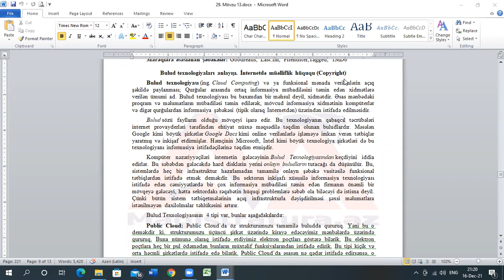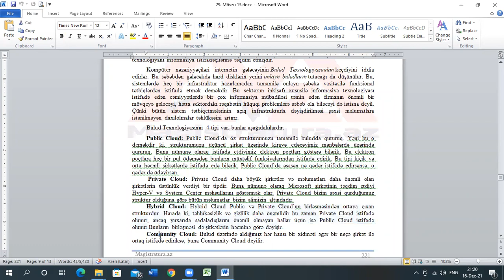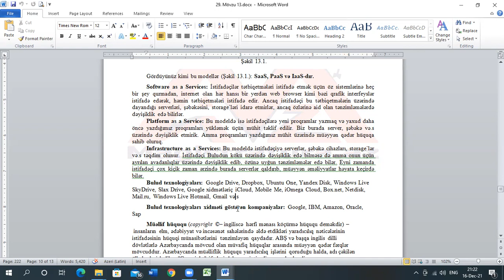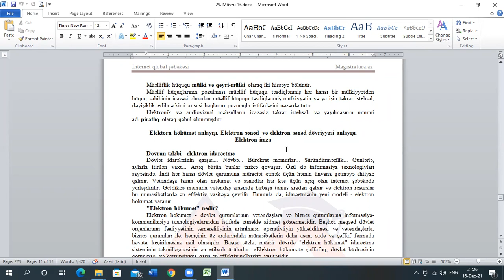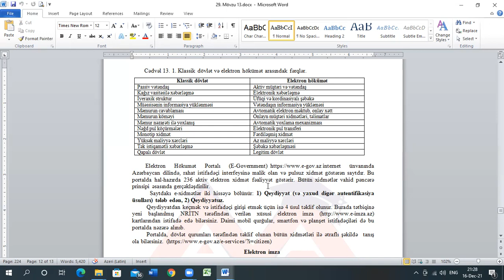Bulud texnologiyasi, Elektron hokumet, Elektron imza